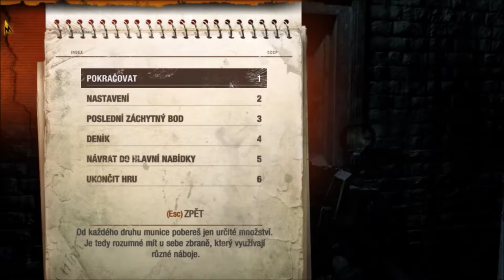|☢Metro2033Redux☠| Part 6- P*ČI ON MÁ GUĽOMET/ Sparta und Náckovia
Dnes sme spoznali ulmana a BORISA zo skupiny rengerov SPARTA. Ďakujem tým chlapom za život. Dalej ma BORIS zobral do obrneného vláčiku a posadil ma za guľomet a tam sa to začalo :D Nakoniec sme sa dostali do obrany cudzej stanice Vell Artyom slabšej povahy sa nám dva krát zložil spolu z ostatnými bojovníkmi. Shit happens Broud Out.

FACEBOOOKY